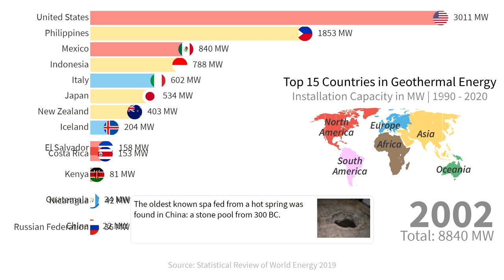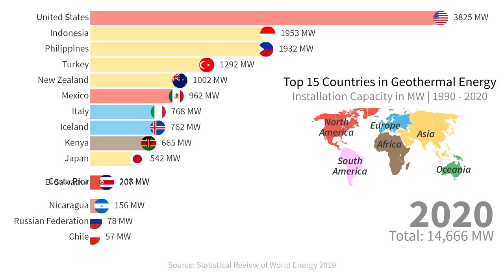Top 15 Countries Using Geothermal Energy 1990 - 2020 | Bar Chart Race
A bar chart race with the Top 15 Countries using Geothermal Energy. The numbers represent the capacity installed in megawatts. For 2019 and 2020 we made approximations on the data available. The source of the data is the Statistical Review of World Energy 2019.

About Bar Chart Races
We are a group of data experts from all over the world. We are curious and always eager to learn. Most of us are professionally trained in diverse areas of Data Science - building machine learning models, developing large scale statistics tools and as a hobby we enjoy creating data visualizations. We are passionate about bar chart races. We believe they are a supreme method to visualize and understand a large amount of data in a short time.

Whenever we can not find a bar chart race about a topic we are interested in we will create them ourselves. As perfectionists we spend a lot of time creating these animations. Only when we are absolutely happy with the result we publish them here on YouTube. we read every suggestion you guys post and appreciate your contributions.

Bar Chart Races in the news:
"Fascinating graphs" The Guardian, Nov 24, 2019
"Interesting as hell" TNW, Oct 12, 2019

Captions:
1991 Geothermal energy is thermal energy generated and stored in the Earth. Usage: bathing, heating space, generating electricity.
1994 Geothermal power is clean, reliable, and cost-effective but its availability limited to areas near tectonic plate boundaries.
1998 The term “geothermal” comes from the Greek words for earth “geo” and heat “thermos”.
2001 The oldest known spa fed from a hot spring was found in China: a stone pool from 300 BC.
2004 First geothermally generated electricity was produced in Larderello, Italy, in 1904.
2008 The world’s largest geothermal electricity field The Geysers in USA.
2011 The world's largest geothermal spa Blue Lagoon in Reykjavik, Iceland.
2014 Having 24 active volcanoes, geothermal energy is the main source of electricity in Iceland.
2017 The most famous geothermal system is Yellowstone National Park in the USA.

Source: Statistical Review of World Energy 2019